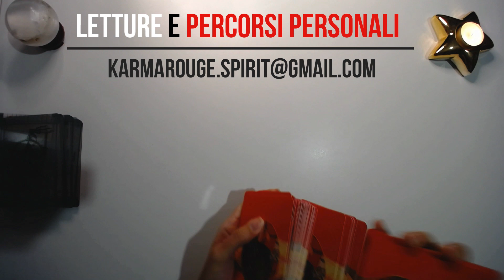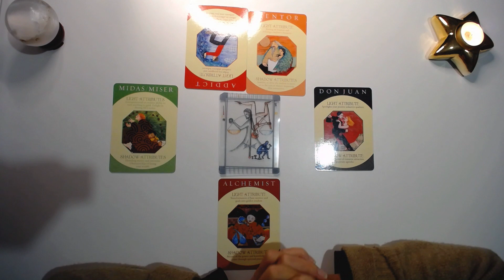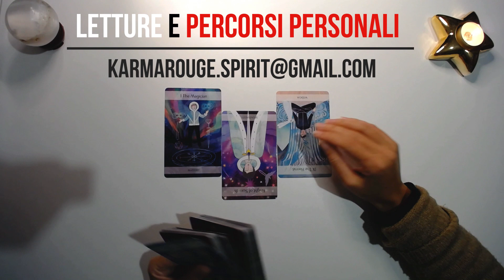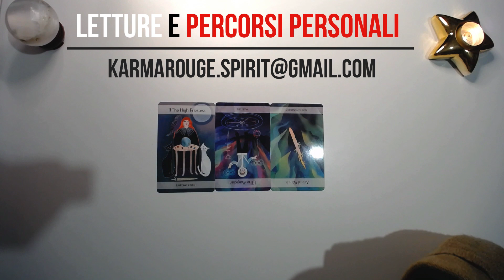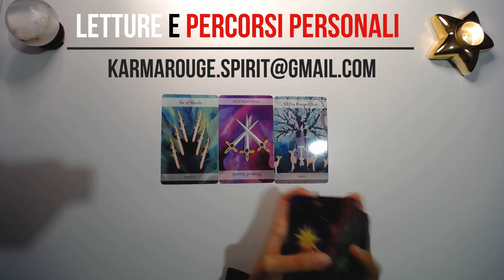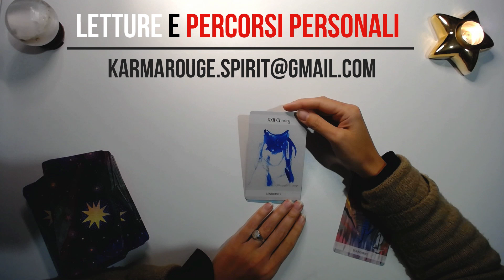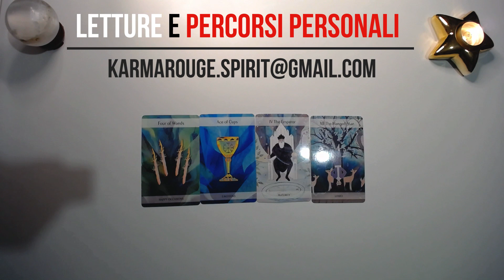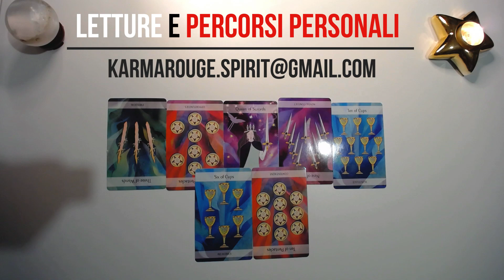LUNA 23novembre-22dicembre 2022. ENERGIE GENERALI-TUTTI I SEGNI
💜VUOI COMPRARE I TAROCCHI ORACOLARI DI KARMA ROSSO?😉
ecco dove puoi acquistarlo:

[Per quelli che hanno bisogno di un aiuto con il procedimento dell'ordine:
-Decidi la quantità ("quantity")
-Clicca  "ADD TO CART"
-Clicca "GO to CHECKOUT"
-Seleziona "Check out as guest"
-Inserisci i tuoi dati e il tuo metodo di pagamento
-Clicca "SUBMIT ORDER" e segui le indicazioni per il pagamento con l'opzione personale che hai selezionato]

💖VUOI CONTRIBUIRE AL CANALE OFFRENDO IL GIUSTO MATERIALE?